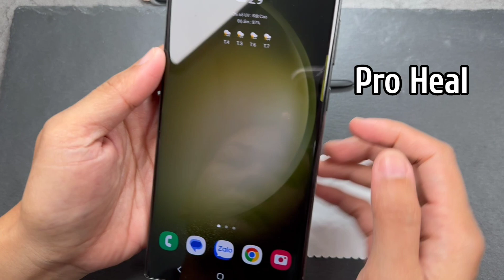Giới thiệu siêu nhanh về miếng dán dẻo PPF Tự phục hồi